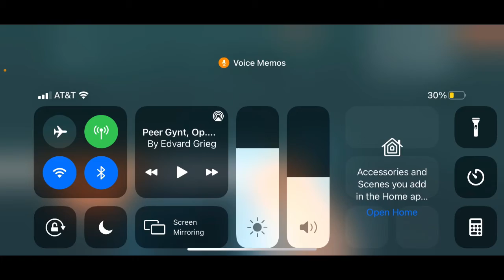STICK WITH IT GAMEPLAY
lol I suck 😉